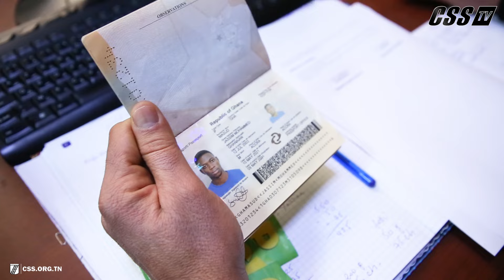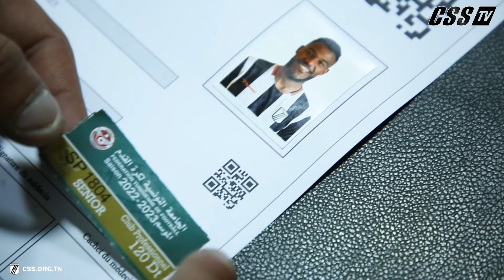Coulisses des dernières heures avant la fermeture du mercato!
Vivez avec nous les moments inoubliables à l’administration du club, quelques heures avant la fermeture du mercato.